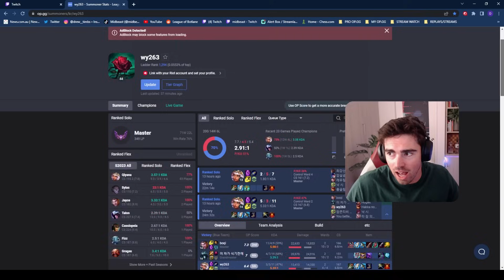#1 QIYANA is DESTROYING KOREA *FASTEST COMBOS EVER*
⇩ OPEN ME ⇩